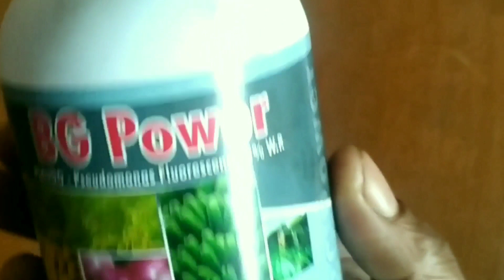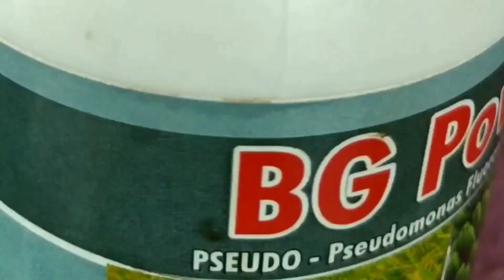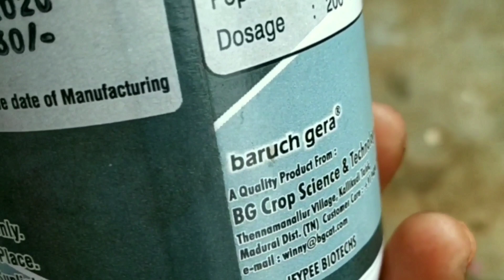சூடோமோனாஸ்ப்ளோரஸன்ஸ் /1 உயிர்உரம்/மாடித்தோட்டம் இலைசுருட்டல் நோய் தீர்வு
உயிர் உரங்கள் in Liquid & Powder. Bio fertilizers for terrace garden.

Bio fertilizers for terrace garden sale at fertilizer shops, nurseries.  Bio fertilizers are Azospyrillum, Phosphobacterium, Pseudomonas, Tricoderma viride .Liquid form is better than in powder form.

 பயிர் விளைச்சலை அதிகப்படுத்தும் உயிர் உரங்களைப் பயன்படுத்தி இயற்கை விவசாயம் காப்போம்.

To buy bonemeal

To buy poovali/watercan

To buy gardening tools